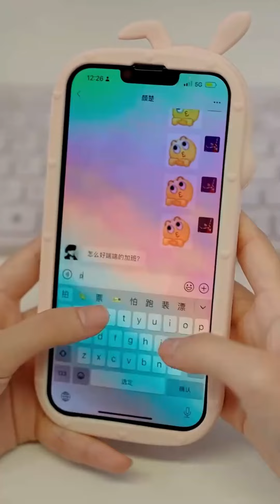Girl accidentally slept with CEO, but she didn’t know that CEO had also liked her for a long time